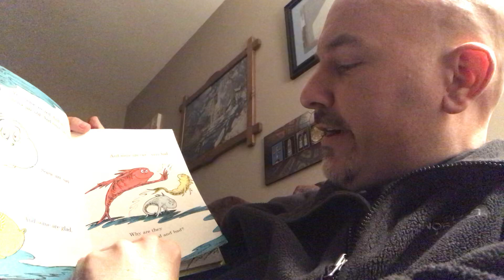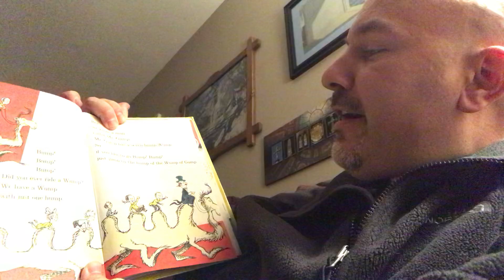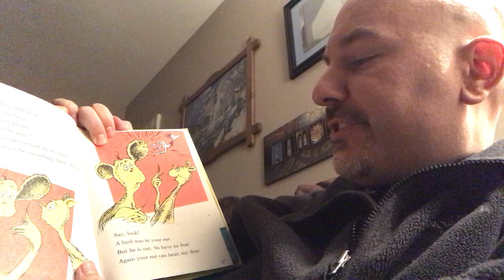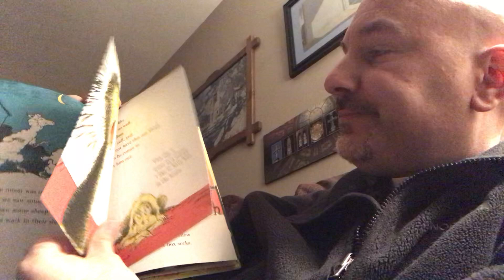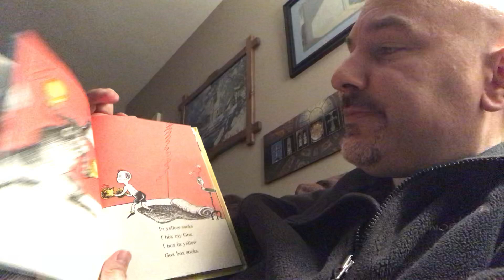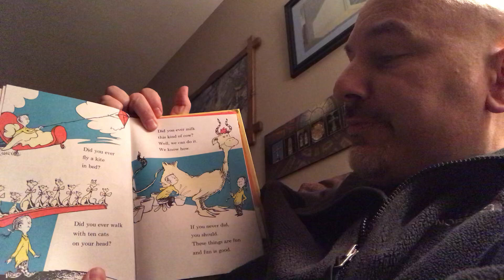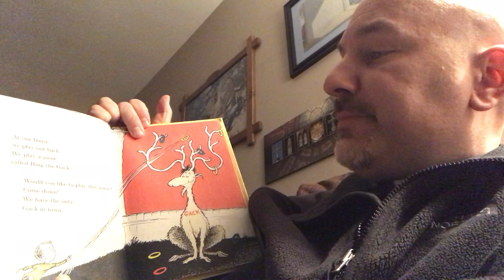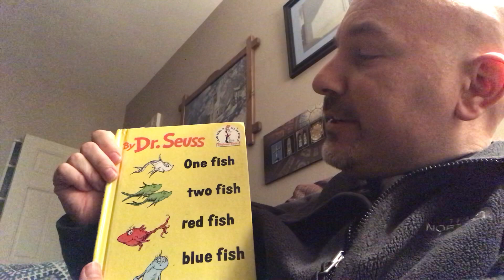Story Time with SJS! #11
Fr. Marcoe brings you the story this time!